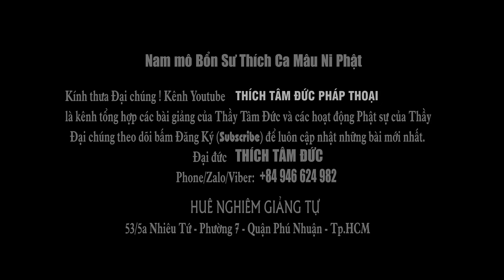Bài pháp Ý Nghĩa Sâu Sắc | TRỐN ĐÂU CHO KHỎI NỢ TRẦN | Thầy Tâm Đức giảng Chùa Giác Ngộ [14.01.2024]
Các bạn đang theo dõi Phật Pháp do Đại đức Thích Tâm Đức thuyết giảng.
Kênh Thích Tâm Đức Pháp Thoại là nơi đăng tải tất cả các bài giảng của Thầy.
để nhận Video mới nhất - và theo dõi Phật sự
𝗼𝟬𝗼
HÃY CHIA SẺ ĐẾN MỌI NGƯỜI CÙNG NGHE PHÁP AN LẠC.
:::Ban Biên Tập:::